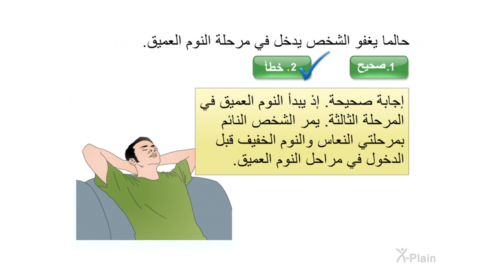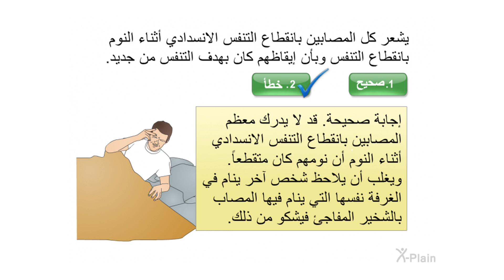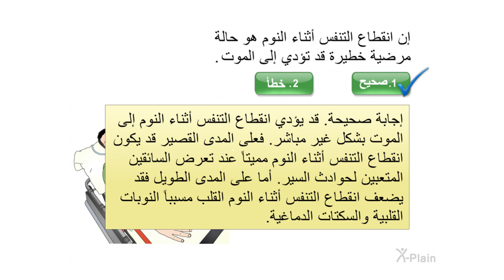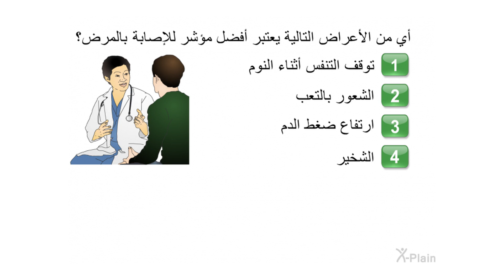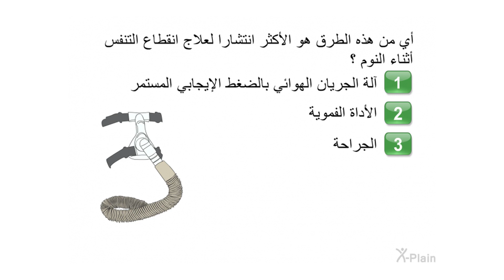انقطاع التنفس الانسدادي أثناء النوم - اختبار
هذا الاختبار مخصص للفيديو التعليمي انقطاع التنفس  الانسدادي أثناء النوم

ol0301a3 Obstructive Sleep Apnea (Arabic)